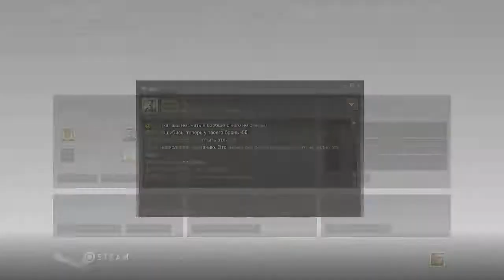Warhammer 40,000: Dawn of War II co-op - Прохождение Часть 15 (PC)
Действие разворачивается в небольшом звёздном скоплении под названием подсектор Аврелия, находящемся на самом краю Империума. Именно из этих миров набирают новобранцев Кровавые вороны — один из орденов Космического десанта. В отсутствие основных сил ордена сектору угрожает вторжение орков.
Игра начинается, когда игрок, выступающий в роли Командора - младшего офицера Космодесанта, высаживается с отрядом бойцов на пустынную планету Калдерис, чтобы помочь капитану Тулу и новобранцам под его командованием в неравном бою с орками.